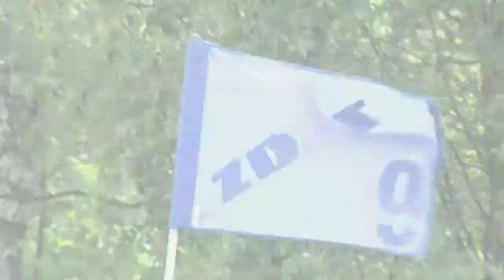golf hotel Svratka